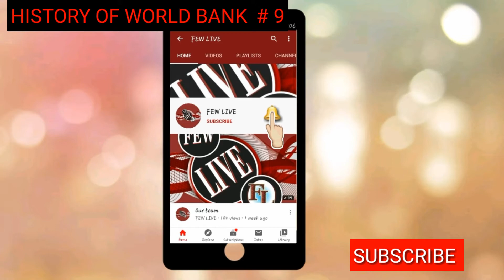HISTORY OF WORLD BANK #9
THIS IS OUR 9TH PART OF THE TOPIC HISTORY OF WORLD BANK